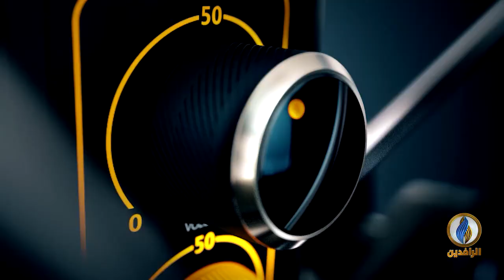صوتكم | نازحو العراق يستغيثون وحكومة الخضراء نائمة